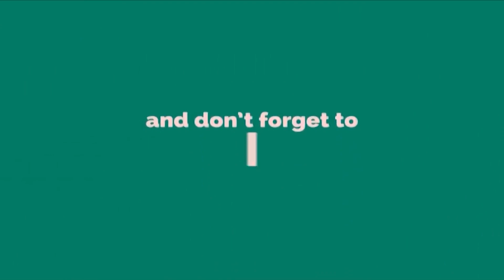Time Management Tips for Artists and Youtubers | How I Balance Work and Art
In this video I will show you Time Management for Artists and Youtubers.

Materials Used:

Doms Oil Pastel 50 Shades

Drawing Books:

Brustro Watercolor Pape 200 GSM

WaterColor:

KOI Watercolors
Water Color
Painting Brush